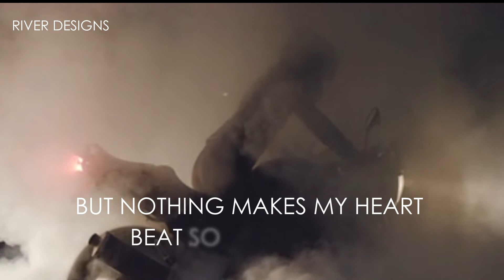HERO (MARRY THE SCOT, #3)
A video trailer of all the hotness that is Gordain McRae and Ella Fitzroy.